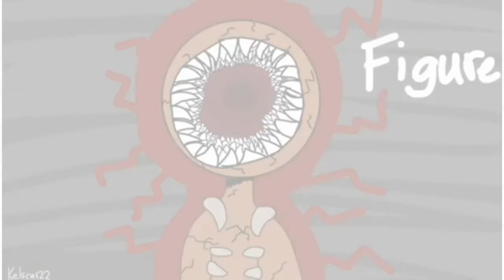A drawing of Figure from Doors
Yeah well my friend wanted my to do this (@ava7960 )
q-q
When I imported the music it made the quality bad    :/